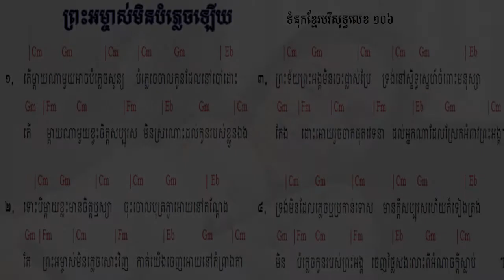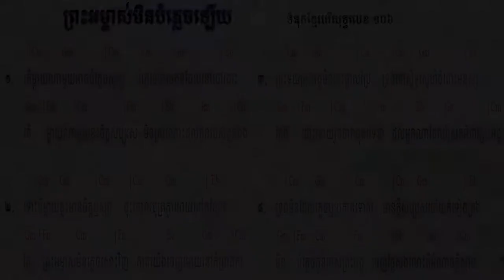106. ព្រះអម្ចាស់មិនបំភ្លេចឡើយ ទំនុកខ្មែរបរិសុទ្ធលេខ ១០៦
106.  ព្រះអម្ចាស់មិនបំភ្លេចឡើយ ទំនុកខ្មែរបរិសុទ្ធលេខ ១០៥
105. ព្រះគ្រីស្ទជាគ្រប់ទាំងអស់ដល់អ្នកហើយ   Christ is everything ទំនុកខ្មែរបរិសុទ្ធលេខ ១០៥
104. ព្រះគ្រីស្ទទ្រង់ជាអាហាជីវិត ទំនុកខ្មែរបរិសុទ្ធលេខ ១០៤
103.  ចម្រៀងស្រីសាសន៍សាម៉ារី  The Samaritan Woman's Song ទំនុកខ្មែរបរិសុទ្ធលេខ ១០៣
102. នំបុ័ងជីវិត   Bread of Life  His Mighty Word ទំនុកខ្មែរបរិសុទ្ធលេខ ១០២
101.  ព្រះបន្ទូលទ្រង់   His Mighty Word ទំនុកខ្មែរបរិសុទ្ធលេខ ១០១ | ​​ Khmer Christian Worship Song
100.  ទឹករស់ពីឋានស៊ូគ៌ា ទំនុកខ្មែរបរិសុទ្ធលេខ ១០០ | ​​ Khmer Christian Worship Song
99. ចូរយើងជឿព្រះអង្គ   Believe in Him ទំនុកខ្មែរបរិសុទ្ធលេខ ៩៩ | ​​ Khmer Christian Worship Song
98. ចូរមកឯខ្ញុំ   Come to Me ទំនុកខ្មែរបរិសុទ្ធលេខ ៩៨ | ​​ Khmer Christian Worship Song
97. ចូរមកតាមខ្ញុំ Come, Follow Me​   ទំនុកខ្មែរបរិសុទ្ធលេខ ៩៧ | ​​ Khmer Christian Worship Song
96. ឳ!បងប្អូនអើយចូរទទួលព្រះគ្រិស្តចុះ - ទំនុកខ្មែរបរិសុទ្ធលេខ ៩៦ | ​​ Khmer Christian Worship Song
95  ព្រះគ្រីស្ទបានមក ទំនុកខ្មែរបរិសុទ្ធលេខ ៩៥ | ​​ Khmer Christian Worship Song
94. ព្រះហត្តព្រះគ្រីស្ទ ទំនុកខ្មែរបរិសុទ្ធលេខ ៩៤ |​​ Khmer Christian Worship Song
93. សព្វគុណនៃព្រះយេស៊ូវគ្រីស្ទ ទំនុកខ្មែរបរិសុទ្ធលេខ ៩៣ |​​ Khmer Christian Worship Song
92. កំណើតបាបមនុស្សលោក ទំនុកខ្មែរបរិសុទ្ធលេខ ៩២ |​​ Khmer Christian Worship Song
90. ព្រះវិញ្ញាណបរិសុទ្ធ ទំនុកខ្មែរបរិសុទ្ធលេខ ៩០ |​​ Khmer Christian Worship Song
89. សូមព្រះវិញ្ញាណសណ្ឋិត ទំនុកខ្មែរបរិសុទ្ធលេខ 89 |​​ Khmer Christian Worship Song
87. ដោយព្រះវិញ្ញាណទ្រង់   By Your Holy Spirit ទំនុកខ្មែរបរិសុទ្ធ ៨៧ |​​ Lyrics and chord
86. ខ្ញុំរស់ដោយសារព្រះគុណ   I live by Grace ទំនុកខ្មែរបរិសុទ្ធ ៨៦ |​​ Lyrics and chord
85. ដោយព្រោះទ្រង់សណ្ឌិត   Because He lives in me ទំនុកខ្មែរបរិសុទ្ធ ៨៥ |​​ Lyrics and chord
84. ព្រះគុណទ្រង់ផ្តល់ Grace that God provides ទំនុកខ្មែរបរិសុទ្ធ ៨៤ |​​ Lyrics and chord
83. ឳព្រះវិញ្ញាណដ៏មានព្រះពរ   The blessed Holy Spirit ទំនុកខ្មែរបរិសុទ្ធ ៨៣​ |​​ Lyrics and chord
82. ព្រះវិញ្ញាណនៃសេចក្តីពិត   The spirit of truth ទំនុកខ្មែរបរិសុទ្ធ ៨២​ |​​ Lyrics and chord
81. ទ្រង់នឹងតាំងយើង He will enthrone us ទំនុកខ្មែរបរិសុទ្ធ ៨១ |​​ Lyrics and chord
80. ព្រះគ្រីស្តជាព្រះលើទាំងអស់ Christ is God of All ទំនុកខ្មែរបរិសុទ្ធ ៨០ |​​ Lyrics and chord
79. ព្រះគ្រីស្ទតាំងរាជ្យ Christ will establish His throne ទំនុកខ្មែរបរិសុទ្ធ ៧៩ |​​ Lyrics and chord
78. ព្រះអម្ចាស់គ្រងរាជ្យលើទាំងអស់  ទំនុកខ្មែរបរិសុទ្ធ ៧៨ |​​ Lyrics and chord
77. ពេលទ្រង់តាំងរាជ្យ​  He will reign ទំនុកខ្មែរបរិសុទ្ធ ៧៧ |​​ Lyrics and chord
76.  ព្រះអង្គស្រឡាញ់មិនបោះបង់​   His Unforsaken Love ទំនុកខ្មែរបរិសុទ្ធ ៧៦ |​​ Lyrics and chord
75. ព្រះគ្រីស្ទស្រឡាញ់ ​  For Christ Loves Us ទំនុកខ្មែរបរិសុទ្ធ ៧៥ |​​ Khmer Christian Worship Song
74. គឺដើម្បីយើង  ទំនុកខ្មែរបរិសុទ្ធ ៧៤​​ Khmer Christian Worship Song
73. ខ្ញុំដឹងប្រាកដ    I Know for Sure ទំនុកខ្មែរបរិសុទ្ធ ៧៣ | Khmer Christian song
72.  ខ្ញុំឃើញព្រះយេស៊ូជាក់  I saw Jesus, the Redeemer ទំនុកខ្មែរបរិសុទ្ធ ៧២ | Khmer Christian song
71  ខ្ញុំជឿថាព្រគ្រិស្តជាព្រះបុត្រា I Believe that Christ is the Son of God ទំនុកខ្មែរបរិសុទ្ធ ៧១
70. ទន្ទឹងចាំផ្លូវព្រះអង្គយាងមក ទំនុកខ្មែរបរិសុទ្ធ ៧០ |  Lyrics with chord
69  ព្រះគ្រីស្ទសង្រ្គោះលោក ទំនុកខ្មែរបរិសុទ្ធ ៦៩ |  Lyrics with chord
68  អង្គណាមួយ - Who is He ទំនុកខ្មែរបរិសុទ្ធ ៦៧ |  Lyrics with chord
67.  ព្រះគ្រិស្តទ្រង់រស់នៅ  Christ is Living ទំនុកខ្មែរបរិសុទ្ធ ៦៧ |  Lyrics with chord
66.   ព្រះគ្រិស្តបានមកដើម្បីស្វែងរក  Christ Came to Save នុកខ្មែរបរិសុទ្ធ ៦៦  |  Lyrics with chord
65. ព្រោះក្តីស្រឡាញ់​ ទំនុកខ្មែរបរិសុទ្ធ ៦៥  |  Lyrics with chord
64  ទទួលជឿព្រះអង្គចុះ   Believe in the Lord​ ទំនុកខ្មែរបរិសុទ្ធ ៦៤​ |  Lyrics with chord
63. ទ្រង់មកប្រោសលោះ​ ទំនុកខ្មែរបរិសុទ្ធ ៦៣​ |  Lyrics with chord
62  ​​​​សុរិយារះហើយ   The Sun is Rising​ ទំនុកខ្មែរបរិសុទ្ធ ៦២​ |  Lyrics with chord
61. ដោយព្រោះទ្រង់រស់    Because He Lives ទំនុកខ្មែរបរិសុទ្ធ ៦១  |  Lyrics with chord
60. ថ្ងៃទ្រង់រស់វិញ ទំនុកខ្មែរបរិសុទ្ធ ៦០  |  Lyrics with chord
59. ទ្រង់រស់នៅសព្វថ្ងៃ ទំនុកខ្មែរបរិសុទ្ធ ៥៩ | He is Alive Holy Khmer Praising Song #59
58. ហាលេលូយ៉ាទ្រង់រស់ឡើងវិញ Hallelujah, He is Risen ទំនុកខ្មែរបរិសុទ្ធ ៥៨ |  -Lyrics with chord
57. ព្រះដ៏ប្រោសលោះទ្រង់រស់វិញ ទំនុកខ្មែរបរិសុទ្ធ ៥៧ |The Redeemer is risen​  -Lyrics with chord
56  ព្រះយេស៊ូវទ្រង់រស់ឡើងវិញពិត ទំនុកខ្មែរបរិសុទ្ធ ៥៦​  Lyrics  chord | Khmer Christian song
55. នៅកាល់វ៉ារី ទំនុកខ្មែរបរិសុទ្ធ ៥៥​  Lyrics  chord | Khmer Christian song
54. ព្រះគ្រីស្ទទ្រង់រស់ ទំនុកខ្មែរបរិសុទ្ធ ៥៤​ Lyrics  chord | Khmer Christian song
53. ទ្រង់ស៊ូលោះខ្ញុំនៅត្រង់ភ្នំកាល់វ៉ារី ទំនុកខ្មែរបរិសុទ្ធ ៥៣​ Lyrics  chord | Khmer Christian song
52. ថ្ងៃសុក្រព្រះគ្រីស្តសុគត​ ទំនុកខ្មែរបរិសុទ្ធលេខ ៥២​ Lyrics with chord | Khmer Christian song
51. ទ្រង់ប្តូរដោយស្រឡាញ់ ទំនុកខ្មែរបរិសុទ្ធលេខ ៥១ Lyrics with chord | Khmer Christian music
50. នៅលើឈើឆ្កាង ទំនុកខ្មែរបរិសុទ្ធលេខ​ ៥០​ Lyrics with chord | Khmer Christian music
49. នៅត្រង់ឈើឆ្កាង​​ ទំនុកខ្មែរបរិសុទ្ធលេខ​ ៤៩ Lyrics with Chord | Khmer Christian music
48. ទ្រង់ខំតាមរកខ្ញុំ   ទំនុកខ្មែរបរិសុទ្ធលេខ ៤៨​ Lyrics with chord | Khmer Christian song